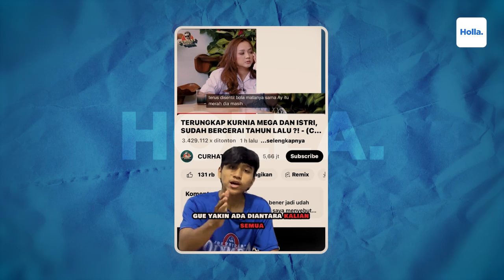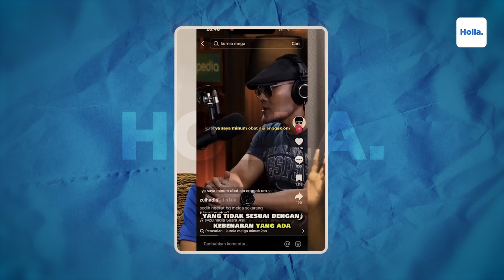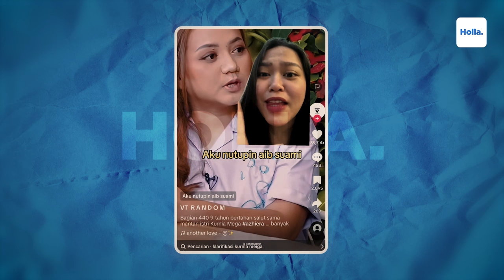Reaksi Netizen Kurnia Meiga Kena Karma! Mantan Istri Blak-blakan Bongkar Sikap Buruk Kurnia Meiga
Menurut Azhiera, Kurnia Meiga sudah memiliki kebiasaan mengonsumsi alkohol sejak usianya masih 18 tahun. Lebih lanjut, Azhieera mengungkapkan bahwa selama ini ia sudah berhasil menutupi kebiasaan buruk mantan suaminya itu selama masih pacaran hingga akhirnya memutuskan menikah baru semuanya terungkap.